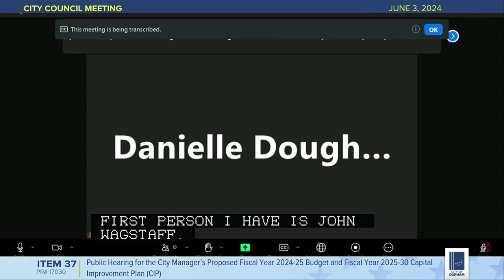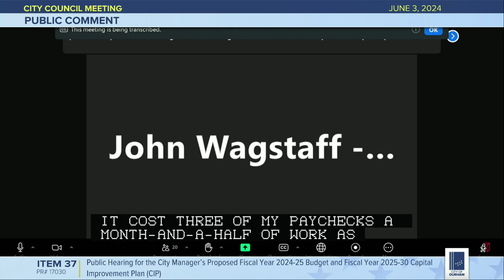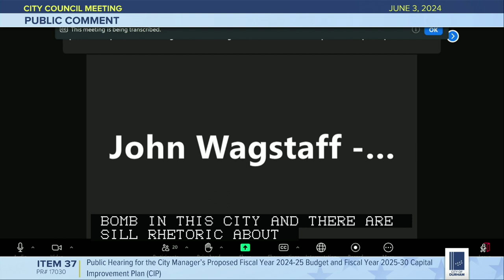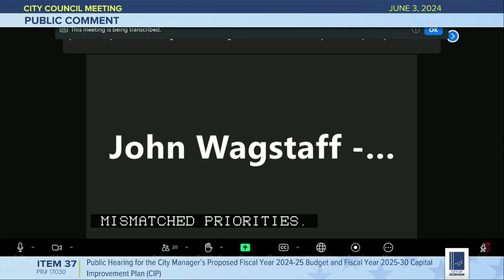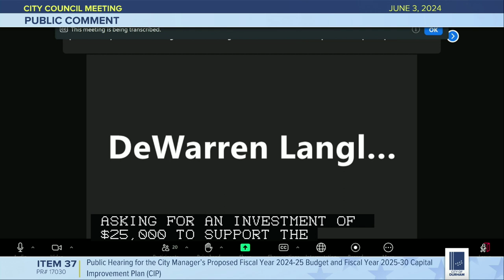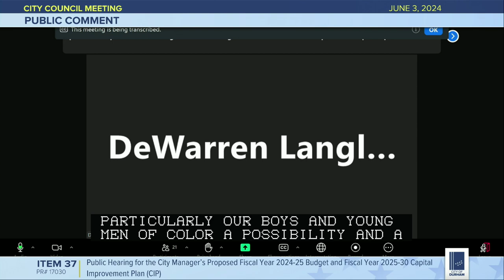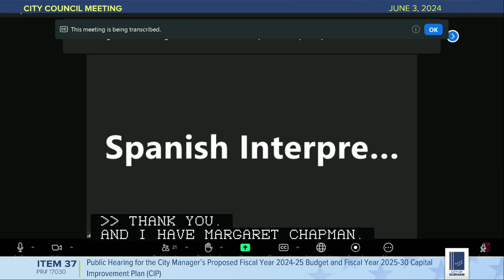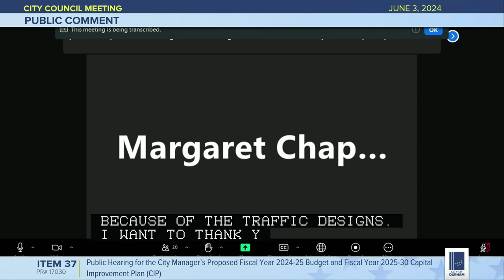37. Public Hearing: Proposed FY 2024-25 Budget & FY 2025-30 Capital Improvement Plan fr 6/3/24 Mtg